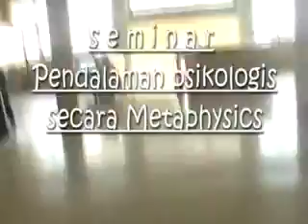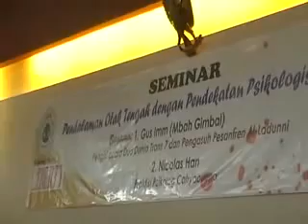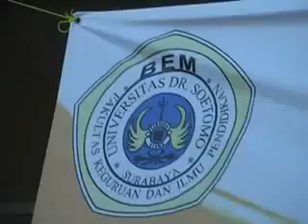Seminar Psikologis & METAPHYSICS " cuplikan "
" Salam Budaya Salam Rahayu "

Semoga menjadikan PRASASTI bagi anak Bangsa sebagai ' Putra Wayah '